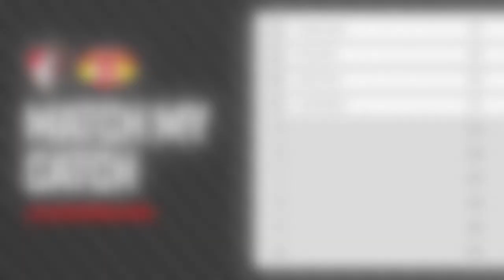A new leader? 😮 | Kitman Stu's Match My Catch Challenge 🏉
Kitman Stuart Clark is next up in our Bournemouth 7s Match My Catch Challenge.